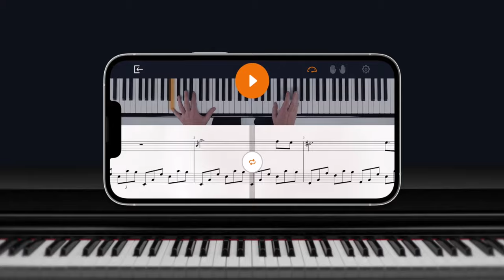Mary Had A Little Lamb | BEGINNER PIANO TUTORIAL + SHEET MUSIC by Betacustic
🎼 Want to learn the LEFT HAND? ►

In this piano tutorial you can learn HOW TO PLAY "Mary Had A Little Lamb" by Cocomelon, BEGINNER version

🌟English Lyrics:
Mary had a little lamb
His fleece was white as snow
Everywhere that child went
Your little lamb was sure to go

And broke the teacher's rule
What a time did they have
That day at school.

Tisket tasket baby
A green and yellow basket
Sent a letter to my baby
On my way I passed it

🌟Gear:
Yamaha DGX-660B
The Maverick, The Grandeur (Native Instruments)
Synthesia
PC